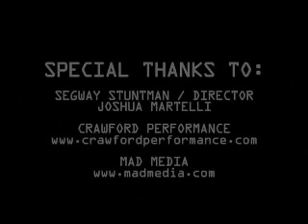You Think You Can Drive?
Stunt driver showing you how to drive in a Subaru. If anyone knows where you can pay for stunt driving lessons, post it in the comments! :P